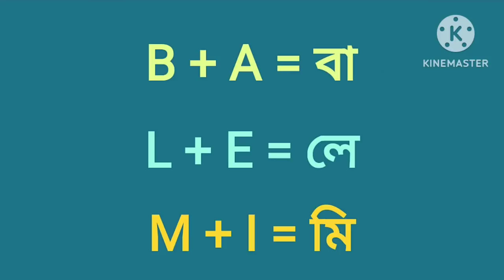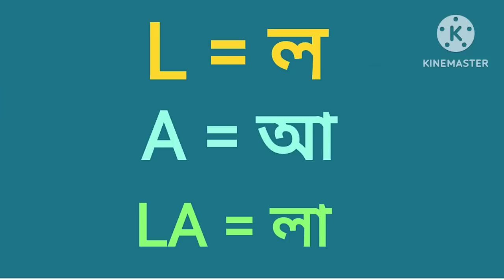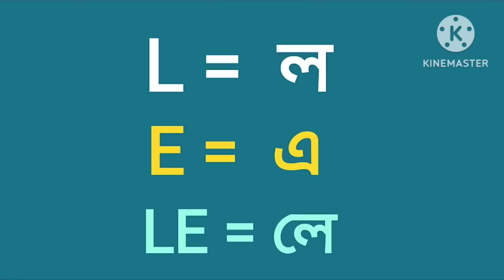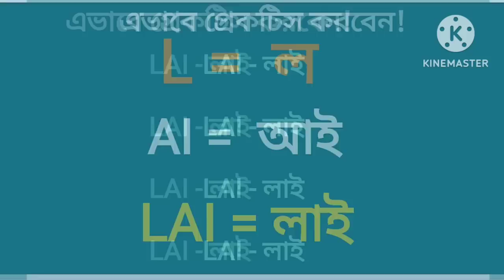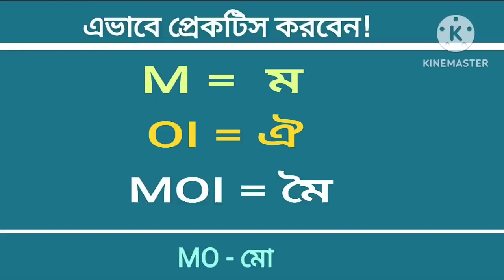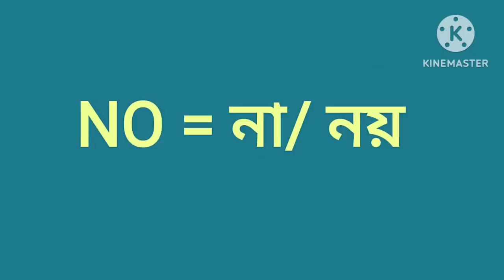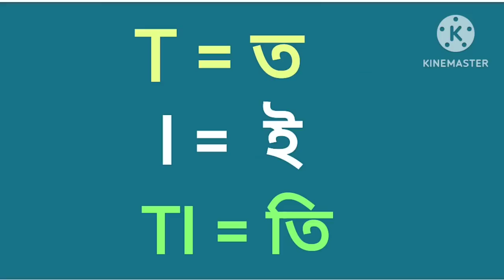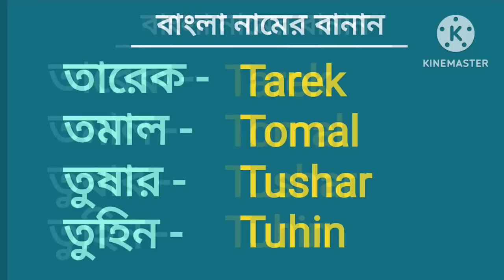ইংরেজি রিডিং শিখুন শুরু থেকে | How to Improve English Reading Fast | [Class-12]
ইংরেজি রিডিং শিখুন শুরু থেকে | How to Improve English Reading Fast | সহজে ইংরেজি রিডিং শিখুন

কীভাবে ইংরেজি বই রিডিং পড়া শিখবেন | How to learn English reading books
How to learn english reading easily
How to learn english reading
How to learn english reading writing and speaking
How to learn english reading step by step
How to English book reading
Vowel + consonant pronunciation
Consonant + vowel pronunciation

Rafi's English
ইংরেজি রিডিং পড়া কিভাবে শিখব | How to English reading practice

In this vedio I will teach you how to learn English Reading and how to improve English Reading skills as well as English Reading practice for beginners or English Reading for kids. কিভাবে ইংরেজি রিডিং পড়া শিখবেন তা জানতে পারবেন এবং ইংরেজি শিখার সহজ কৌশল রপ্ত করতে পারবেন।

Your Query -
how to learn English book reading
how to learn English speaking
কিভাবে ইংরেজি রিডিং পড়া শিখবেন
how to improve reading Skills
জিরো থেকে ইংরেজি রিডিং পড়া শিখুন
ইংরেজি শিখার সহজ কৌশল

Digital_study
10minuteschool

Adisteaching
dadarischool
english
englishspeaking
raddixenglish
Raddixspokenenglish